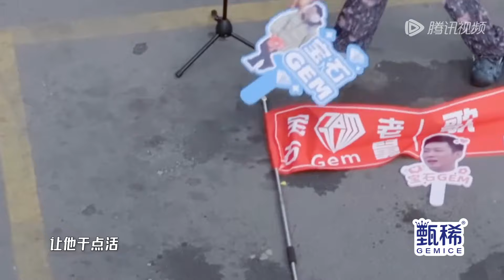傻眼！鹿晗王勉需要负责全部工作人员伙食费 陈赫携巨额资金跑路 邓超老舅等人无钱支付 |《哈哈哈哈哈S4》HAHAHAHAHA S4 EP7-2 CLIP